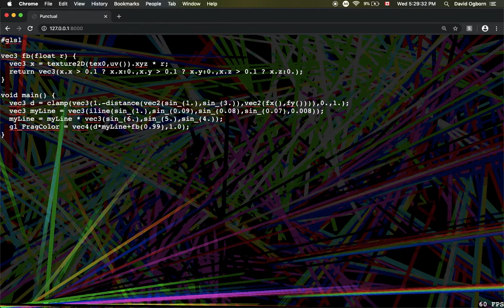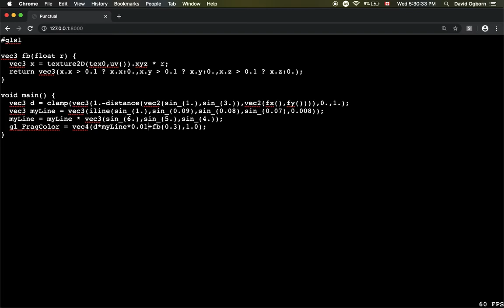Punctual demo - new direct GLSL pragma (01 Jan 2020)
Demo of new direct GLSL mode in Punctual (allowing Punctual to be used in a some ways similar to the excellent "The Force" by Shawn Lawson).